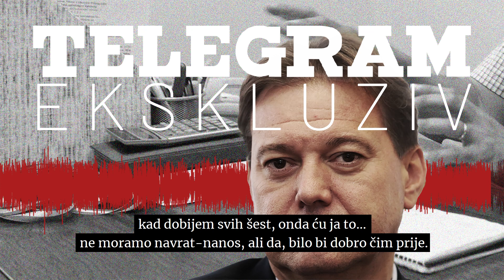Tajne snimke. Prodekan PBF-a uzimao novac preko studentskih ugovora: ‘5000 kuna meni, 500 njima’